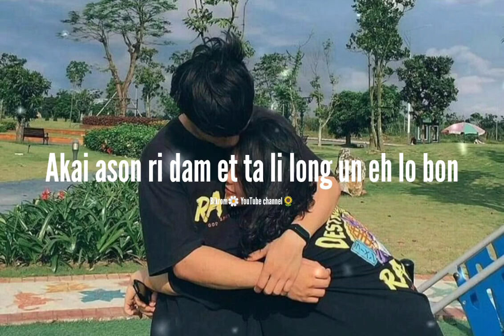Etum ka chinghon akai ason //New karbi whatsapp status official music🔥